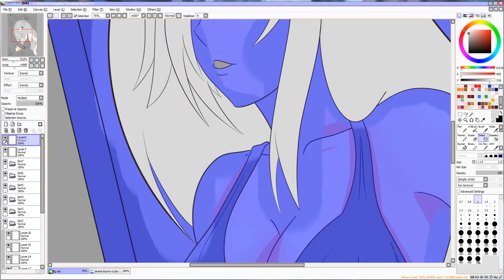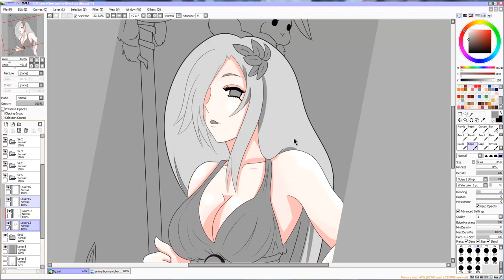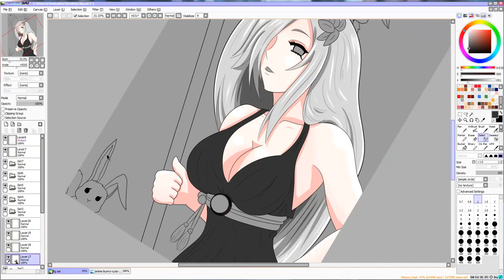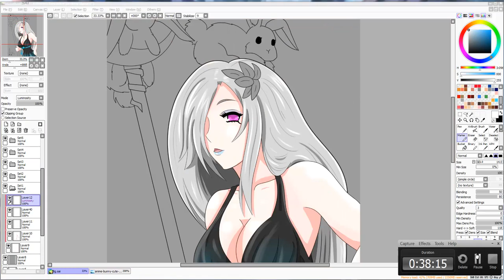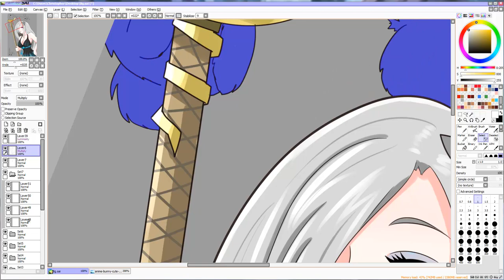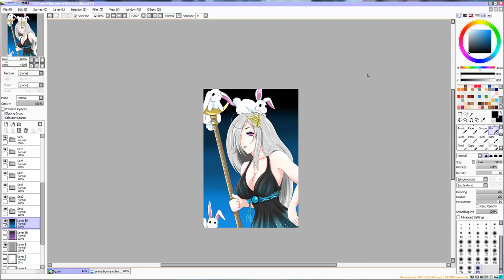Bunny Goddess Anime Speed Art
Song is a remix of Beyond the bounds from the Game Zone of the Enders.
OC